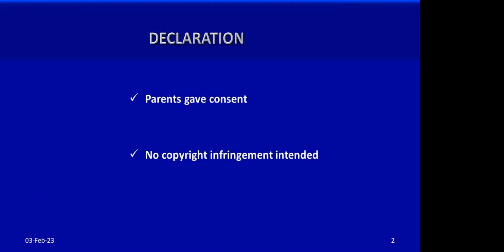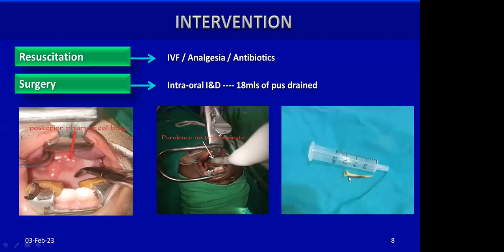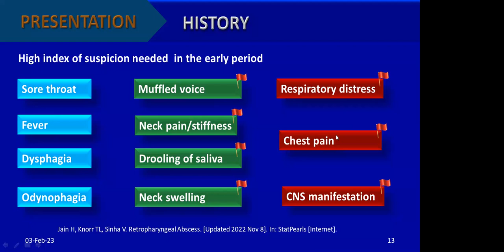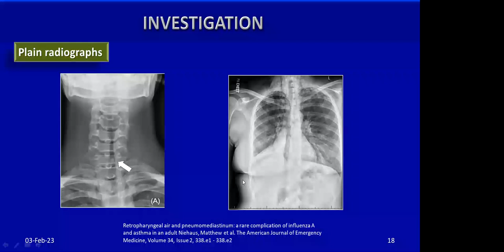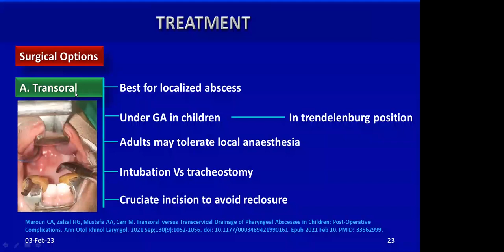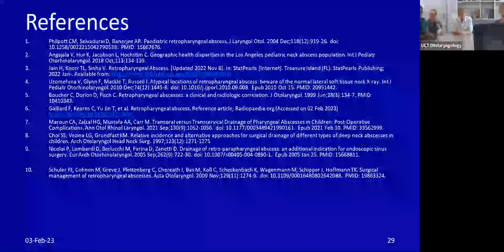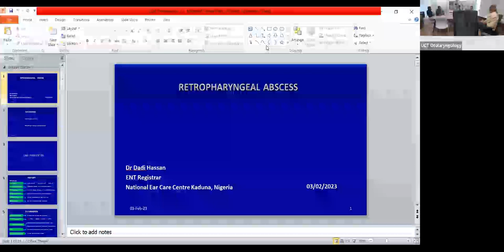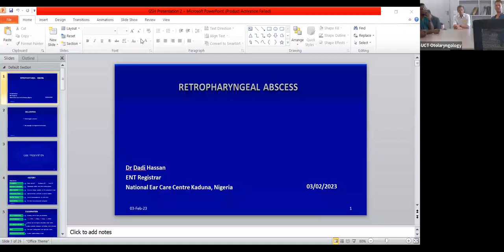Retropharyngeal Abscess- Dr Hassan Dadi